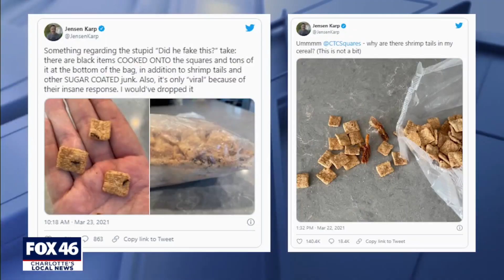Twitter user goes viral after finding what he said are shrimp tails in his Cinnamon Toast Crunch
A man went viral on Twitter Monday after posting about some questionable items he said he found in his box of Cinnamon Toast Crunch cereal.